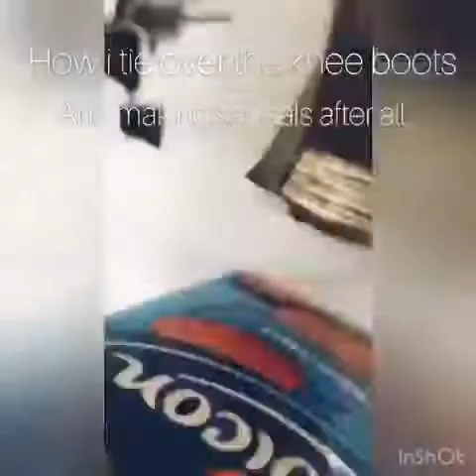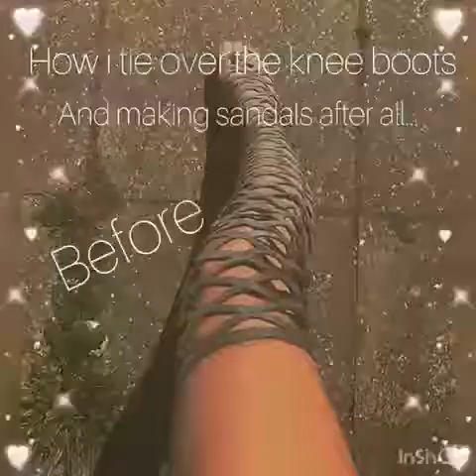How to tie over the knee boots